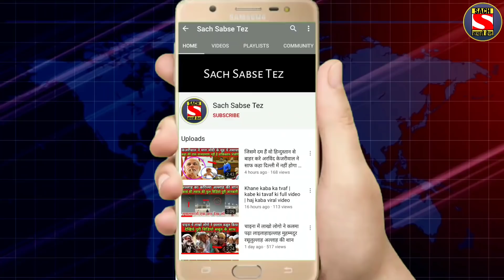Breaking News | Amit Shah | JP Nadda News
My Mic
My Camera
My Laptop

1. Weather forecast 2. weather today 3. weather forecast india 4. weather report 5. rain weather 6. आज का मौसम कैसा रहेगा 2020 7. आज के मौसम का हाल 8. मौसम समाचार 9. मौसम विभाग 10. कल का मौसम कैसा रहेगा 11. आज के मौसम की जानकारी 12. आज रात का मौसम कैसा रहेगा 13. कल का मौसम कैसा रहेगा 14. आज का मौसम दिल्ली 15. आज का मौसम पंजाब 16. आज का मौसम उत्तर प्रदेश 17. आज का मौसम कैसा रहेगा 2020 . आज रात का मौसम कैसा रहेगा 19. आज का मौसम दिल्ली 20. कल का मौसम कैसा होगा 21. आज का मौसम का हाल वीडियो 22. मौसम समाचार 23. कल का मौसम कैसा रहेगा 2020

Note :- The Constitution of India provides the right of freedom, given in articles 19, 20, 21 and 22, with the view of guaranteeing individual rights that were considered vital by the framers of the constitution. In many videos, photos and video clips are taken in standard/Symbolical (For Example Only) form, for you to explain the news more clearly, if this is suitable for you then watch our video otherwise don't watch,